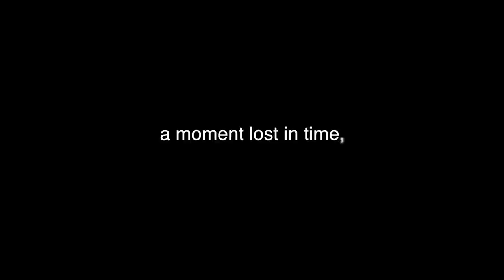Chase; Of The Jungle - Van Dwelling - Fate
A little jam whilst living on the street in a van.

"Fate" from the record 'Becoming Age'

Lyrics:

He went to the water, to wash his soul.
When out from behind him the devil waged war.
So, he falls to his knees and says to me;
“drink from your goblet and wash your feet..”

And the devil..

Thought he had won,
he took your lovers love and left you undone.

So, he drinks and he thinks and accepts defeat.
As the armor around him, fell to his feet.
Her time traveling, silver lining;
break the chains that bind me.

And the devil..

Had been undone, he lost his footing on the chosen one.

Fate; stirs inside, like a knife without a blade.
Am I too young to not be so afraid?

Chapter 2:

Hello, seemingly kind fellow.
What might i call you?
For I do not want you to misconstrue,
the feelings that i have for you.

You see,
I'm so tired of feeling so alone,
when there are so many songs to be sung.
Can you show me how its done?

I want to set you free. Will you come and sway with me?
I want to let love be, one and one and one; to infinity.

Hello, I am the one that you seek to know.
I can help you find your way back home.

You see,
what you feel is what i feel also, cause we are one!
Trying hard to let go of what is done.
I will show you how its done.